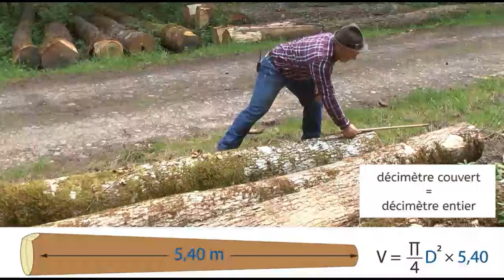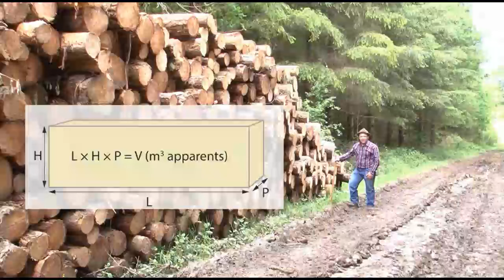bûcheronnage, débardage, flottage, cubage des bois de forêt